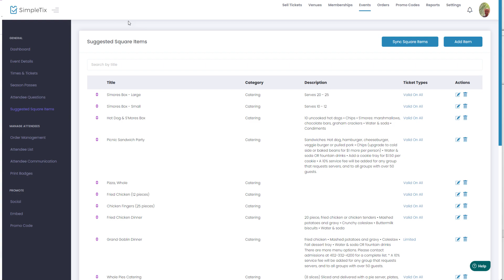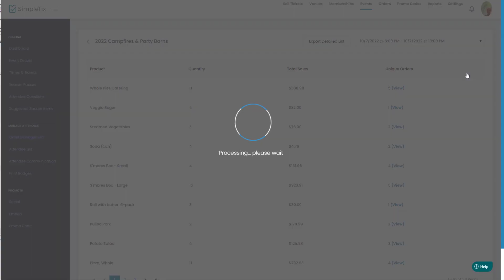How to use Square to handle fire pit bookings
How to use Square and SimpleTix to handle fire pit bookings and reservations online. Also, how to provide upsells with Square catalog items. We also show you how you can attendees can redeem each upsell they purchased. The video shows how Valas, a farm attraction in the US, uses Square to handle campfire reservations. Customers can choose a date and campsite on their website and add Square upsells such as mac and cheese and hot cocoa without extra service fees. On the back end, event staff can mark each upsell as redeemed and prepare the necessary products the day before the event. The video demonstrates how Simplex and Square can be integrated for easy product upsells.